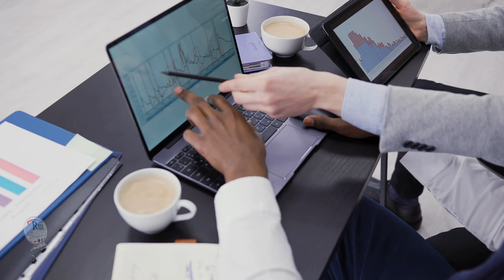Campus Survey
🔘RuiEnglish Lec: Lifelong learning

Continuous learning involves acquiring knowledge and abilities over one's lifetime, with the aim of improving personal, societal, or professional skills and expertise. Studying English serves as a doorway to lifelong learning by granting access to a vast array of resources, information, and cultural experiences. English, being a global language extensively utilized in academia, business, and cross-cultural communication, opens avenues to diverse educational opportunities such as literature, media, and online resources. Proficiency in English not only facilitates continuous learning and personal development but also enhances individuals' capacity to engage with international communities, pursue advanced education or career prospects, and contribute to global dialogues, rendering it an invaluable asset on the journey of lifelong learning.

Lifelong learning is an enduring commitment to acquiring knowledge and honing skills throughout one's life, transcending formal education. It embodies a dedication to personal growth and development, fueled by curiosity, adaptability, and a thirst for self-improvement. Lifelong learners seize opportunities for learning in various contexts, embracing both formal courses and informal experiences. The pursuit of lifelong learning yields a myriad of advantages, including mental stimulation, personal enrichment, and professional advancement. Lifelong learners often report heightened confidence, sharpened problem-solving capabilities, and enhanced communication skills. Moreover, continuous learning fosters resilience and adaptability, equipping individuals with the tools to navigate life's changes and challenges effectively.